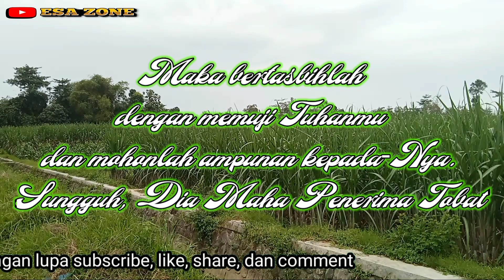NGAJI AL-QUR'AN SURAT AN-NASR DAN TERJEMAHANNYA BARENG BOS ESA ZONE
Cerita ini hanya fiktif belaka. Jika ada kesamaan nama tokoh, tempat kejadian/cerita, itu adalah kebetulan semata & tidak ada unsur kesengajaan.